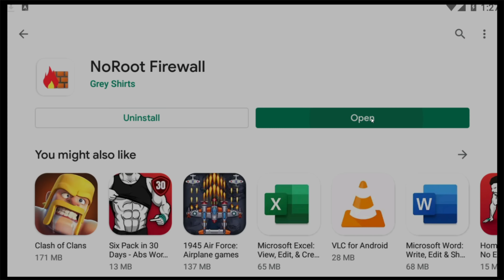Free Fire OB47 INJECTOR | Auto Headshot + Esp Line Location + Magic Bullet | Rank Working injector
©️𝗖𝗼𝗽𝘆𝗿𝗶𝗴𝗵𝘁 𝗕𝘆 𝗣𝗥𝗜𝗧𝗔𝗠 𝟵𝟵𝟵